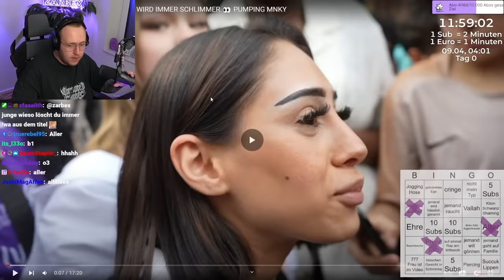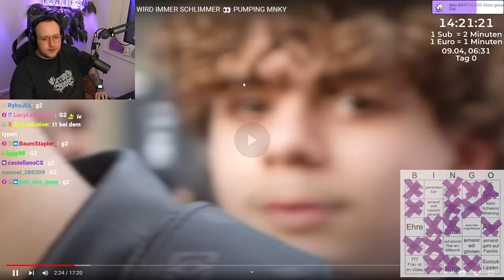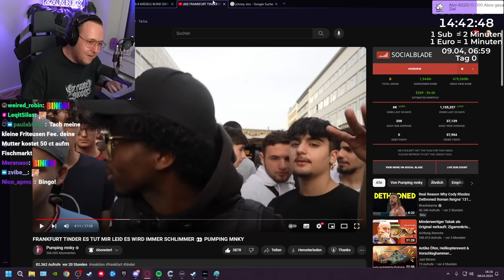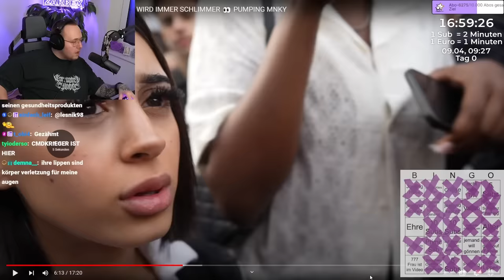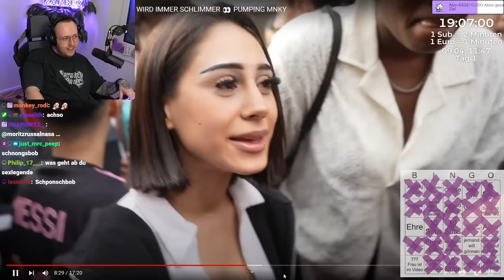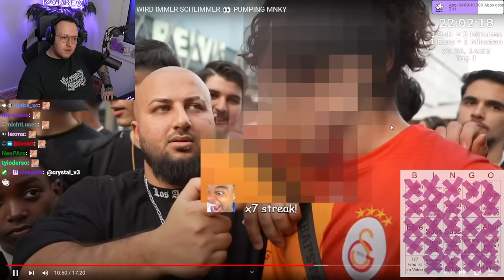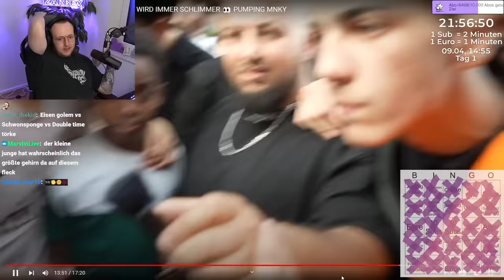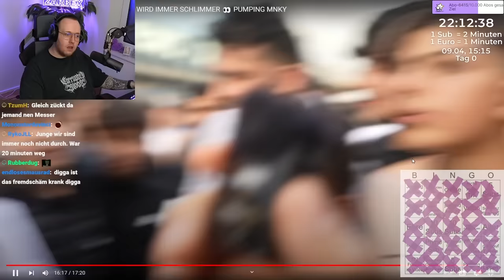FRANKFURT TINDER hinterlässt bleibende Schäden...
🟣Twitch & Social Media🟣